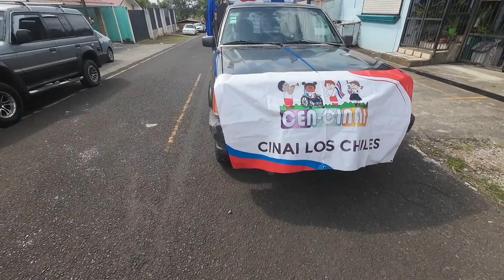15 Setiembre LOS CHILES F.N.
Hoy nos toco darle sonido con Adrenalina Tumbacocos a El CTP Los Chiles y grabamos todo lo que se pudo del Desfile